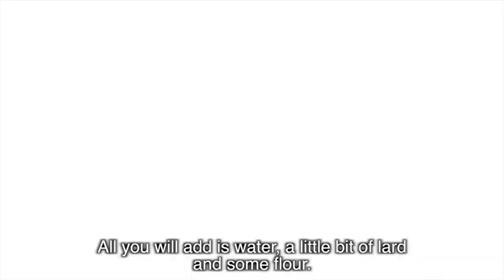Abuela's Kitchen Tortillas De Harina Starter Kit Video (How To)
Thank you for stopping by!  Hope this video is of help to you as you make your tortillas.

Gracias por visitarnos! Espero que este video es de ayuda para usted. Si usted quisiera comprar nuestro kit de inicio, haz clic en el enlace de abajo.
Gracias!